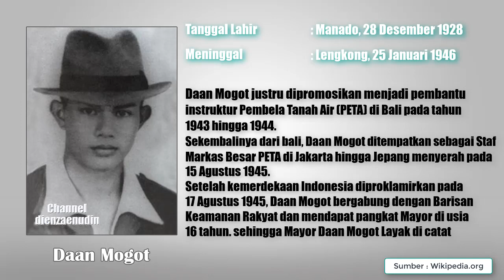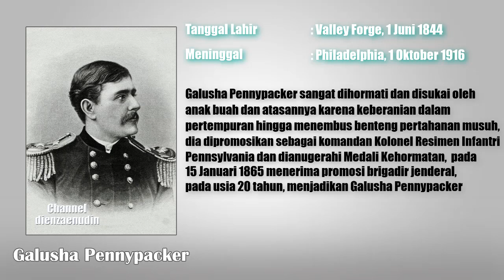2 Mayor Termuda 16 dan 17 Tahun di dunia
Daan Mogot dan Galusha Pennypacker meraih pangkat Mayor di usia Muda, yakni 16 dan 17 tahun, sehingga layak di catat sebagai peraih pangkat mayor termuda di dunia. Elias Daniel Mogot atau lebih dikenal Daan Mogot lahir di Manado, Sulawesi Utara, 28 Desember 1928 – meninggal di Lengkong, Tangerang Selatan, Banten, 25 Januari 1946, adalah salah satu Pahlawan Nasional karena berjasa pada perang kemerdekaan dan sangat populer di Jakarta dan Tangerang. Mayor Daan Mogot Layak di catat sebagai Pahlawan Termuda, gugur sebagai kesatria di Usia 17 Tahun
Pada tahun 1942, Jepang menduduki Hindia Belanda. Ketika Daan Mogot berusia 14 Tahun, direkrut sebagai pasukan paramiliter pribumi bentukan Jepang Seinen Dojo angkatan pertama di Tangerang. Sebenarnya usia Daan Mogot belum memenuhi syarat yang ditentukan pihak Jepang yakni 18 tahun, Namun karena kepandaiannya dan prestasinya selama pendidikan militer, Daan Mogot justru dipromosikan menjadi pembantu instruktur Pembela Tanah Air (PETA) di Bali pada tahun 1943 hingga 1944. Sekembalinya dari bali, Daan Mogot ditempatkan sebagai Staf Markas Besar PETA di Jakarta hingga Jepang menyerah pada 15 Agustus 1945. Setelah kemerdekaan Indonesia diproklamirkan pada tanggal 17 Agustus 1945, Daan Mogot bergabung dengan Barisan Keamanan Rakyat dan mendapat pangkat Mayor di usia 16 tahun. sehingga Mayor Daan Mogot Layak di catat sebagai peraih pangkat Mayor termuda sepanjang sejarah. Nama Daan Mogot diabadikan sebagai nama jalan yang menghubungkan Grogol dan Cengkareng di Jakarta Barat dengan kota Tangerang
Galusha Pennypacker  lahir Valley Forge, Pennsylvania, 1 Juni 1844 - Philadelphia 1 Oktober 1916) adalah seorang jenderal union selama Perang Saudara Amerika . Sampai hari ini, Galusha Pennypacker merupakan satu-satunya orang termuda yang memegang pangkat brigadir jenderal di Angkatan Darat Amerika Serikat, yakni pada usia 20. Pada usia 16, Pennypacker mendaftar sebagai sersan perwira di Infanteri Pennsylvania. Pada bulan Agustus 1861, dia membantu merekrut sekumpulan pria untuk dijadikan pasukan Infanteri Pennsylvania ke 97, dan Galusha Pennypacker ditunjuk sebagai Kapten pasukan infantry tersebut. 2 bulan kemudian Dia dipromosikan menjadi mayor yakni pada  bulan Oktober 1861, di usia 17 tahun.Galusha Pennypacker sangat dihormati dan disukai oleh anak buah dan atasannya karena keberanian dalam pertempuran hingga menembus benteng pertahanan musuh,dia dipromosikan sebagai komandan Kolonel Resimen Infantri Pennsylvania dan dianugerahi Medali Kehormatan, dan pada 15 Januari 1865 menerima promosi brigadir jenderal, pada usia 20 tahun, menjadikan Galusha Pennypacker, orang termuda yang memegang pangkat brigadir jenderal di Angkatan Darat Amerika Serikat.

, 3 Jenderal Termuda dibawah Usia 30 Tahun,